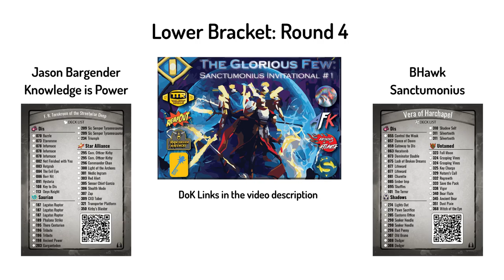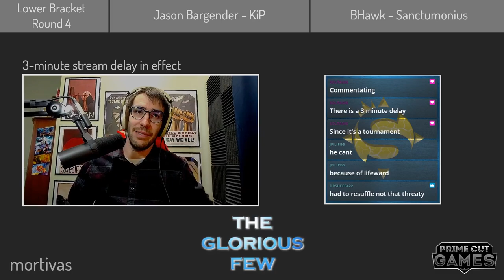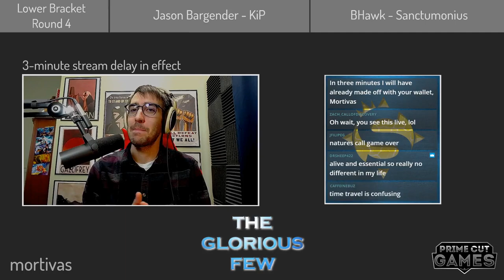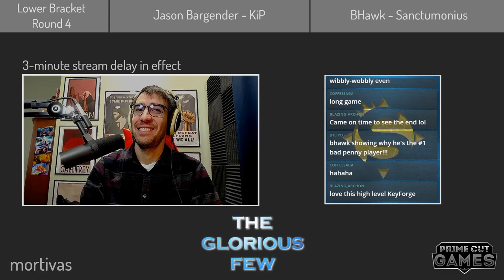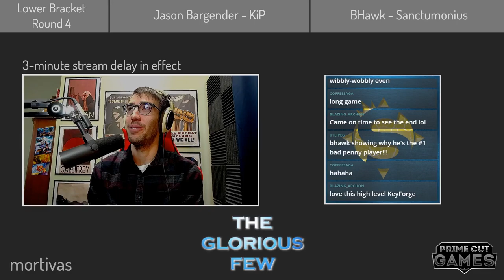Jason Bargender vs. BHawk (Winner Interview Included) // TGF: Lower Bracket Round 4 // KeyForge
The Glorious Few Invitational Tournament hosted by Sanctumonius Co-commentary by Clay from Prime Cut Games